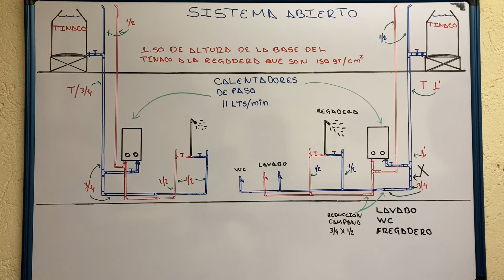Como mantener EL BUEN flujo en la REGADERA HIDRÁULICAMENTE…